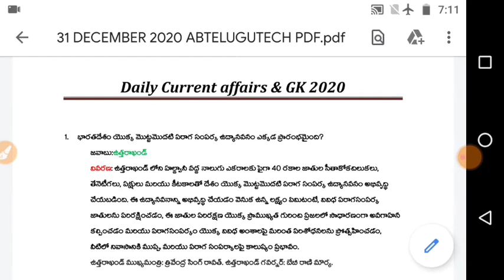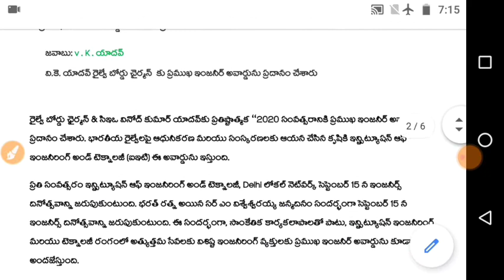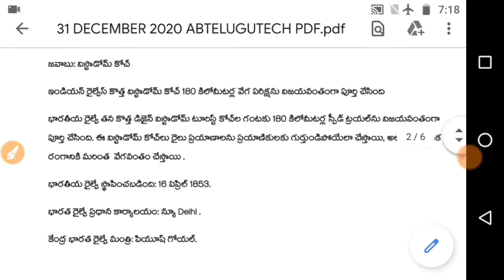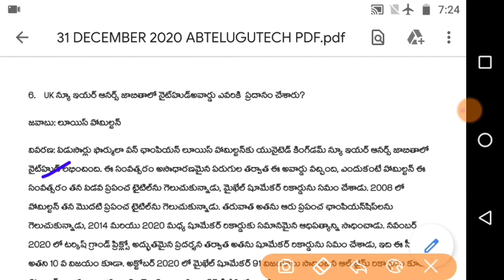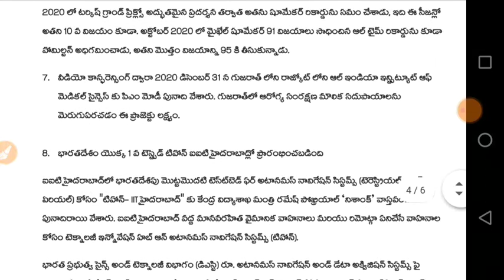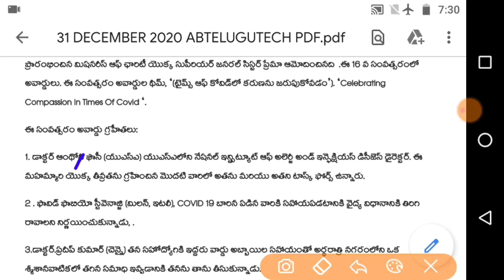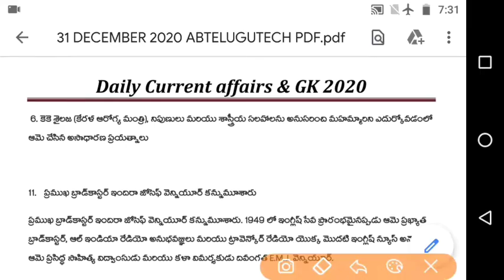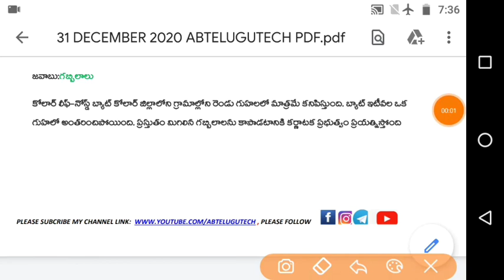DAILY CURRENT AFFAIRS IN TELUGU 31-12-2020/ LATEST CURRENT AFFAIRS IN TELUGU/AB TELEGU TECH